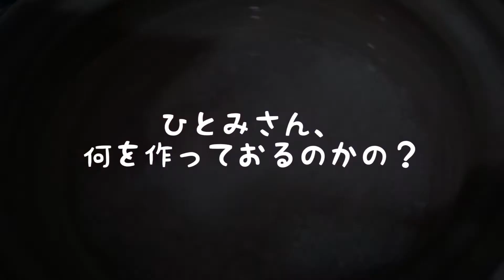カキシゲが行く(58)七草がゆ？の巻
お正月はついつい料理を食べ過ぎてしまうので、今日は七草がゆを作ってみようと思いました。
七草がゆは、もともとおせちで疲れた胃を休めるために食べるようですね。
蓋をあけてみたら、というか冷蔵庫をあけてみたら、すずしろ(大根)しかなくて、結局残り物整理メニューになってしまいました😅家族には不評で、私がおいしく(!?)いただきました🍴🙏
来年は、せめて三つ葉を入れよう…(^_^;)

七草がゆを調べようと思ってここに来た人、ごめんなさい💦
それにしても、さすがのAIもこの動画にサムネイル画像をつけることをためらったらしい…!?😅